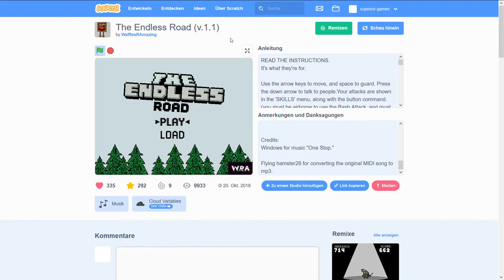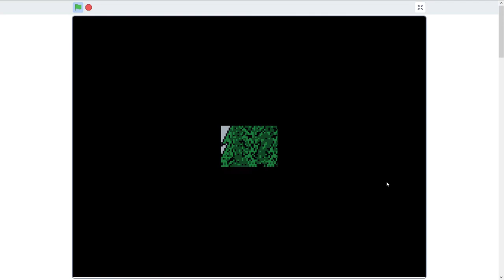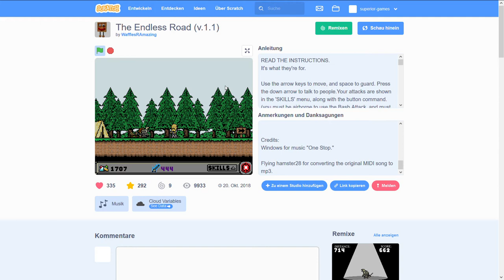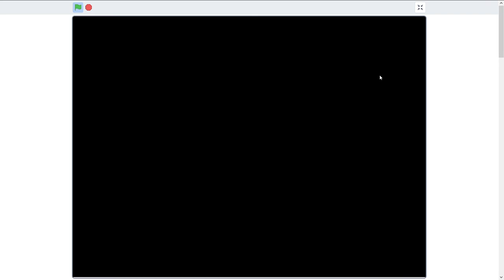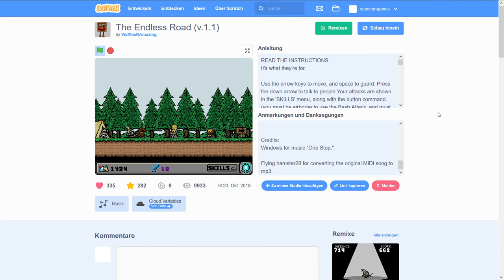Let's Play The Endless Road v.1.1 auf Scratch Deutsch/German #1 - Ein langes Ding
Let's Play The Endless Road v.1.1 auf Scratch Deutsch/German